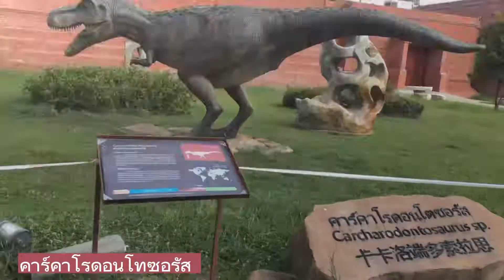สวนสัตว์สุโขทัย..สนามบินนี้มีไดโนเสาร์ Dinosaur in the airport